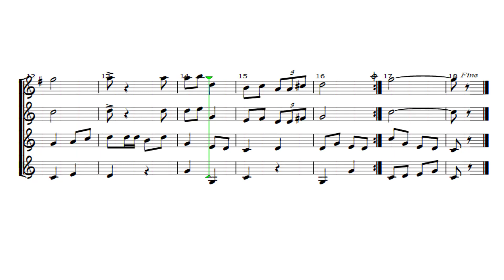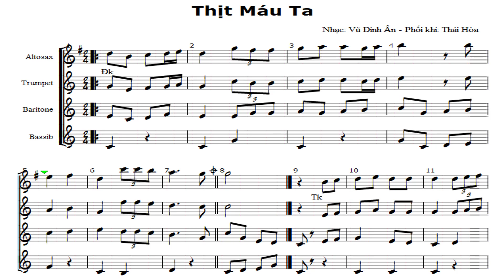011.a. Thịt Máu Ta (Mình Máu – Chầu Thánh Thể) – Tổng phổ gồm 4 bè – Độ Kèn – Âm Nhạc Thái Hòa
* Phiên bản này (011) gồm 5 clip: Clip tổng + Altotsax + Trumpet, Clip Baritone và Clip Bass.
* Ghi chú: Kí hiệu trong bài: Đk – là câu Điệp Khúc, Tk - là câu Tiểu Khúc  là câu 1, câu 2 hoặc câu 3,… Dấu II:   :II là dấu nhắc lại. Dấu Coda (hình tròn có dấu cộng) là kí hiệu dùng để kết bài, khi nào kết bài thì ta bỏ đoạn nhạc ở giữa (ở trong 2 dấu) và đọc câu kết cuối cùng, tức là đọc đến chỗ xuất hiện CODA lần 1 rồi bỏ đoạn nhạc đọc tiếp chỗ CODA lần 2 đến hết,…
* Danh sách phát này gồm các bản nhạc - Các bè của một dàn kèn được phối khí đơn giản nhất và dễ thổi nhất có thể. (Bè Bass tôi dùng khóa Son cho mọi người dễ đọc). Đây là nơi lưu trữ một số bản nhạc tôi phối khí để tặng các bạn, nhằm thuận tiện cho việc tự học của các bạn. Các bạn vào đây để nghe bài (bè) của mình. Hoặc  tải bè của mình về điện thoại sẽ tiện cho việc học nhiều nơi không có tín hiệu mạng Internet.
* Cách học hiệu quả:
- Chia bài thành những câu rất nhỏ, chỗ mà ta lấy hơi (Khoảng từ 2 đến 5 hoặc 6 ô nhịp,… lấy chỗ ngân dài làm chỗ hết câu), khi đọc ta luôn giữ nhịp cho mình bằng cách gõ nhẹ theo phách – theo nhịp hoặc dập bàn chân nhẹ theo phách theo nhịp.
- Đọc câu 1 nhiều lần. Thuộc câu 1 rồi sang câu 2 tiếp theo. Thuộc câu thứ 2, ta ghép câu 1 và câu 2 nhiều lần thật kĩ. Đọc hòa với nhạc.
- Tập đọc sang câu 3, thuộc câu 3 rồi ta lại ghép từ đầu (1+2+3). Đọc nhiều lần cho kĩ rồi ta tiếp tục sang câu 4. Thuộc câu 4 rồi ta ghép từ đầu (1+2+3+4). Được rồi ta tiếp tục sang câu 5, Thuộc câu 5 rồi ta ghép 1+2+3+4+5. Kĩ 6 câu rồi ta để đó, tập sang câu 6, ghép từ đầu, …
- Chúng ta học kiểu cuốn chiếu, đến đâu thuộc đến đó các bạn nhé. Nói và thấy thế thì cho là rất cầu kì, rất lâu nhưng thực tế học kiểu này sẽ nhanh thuộc, nhanh gấp 10 lần các bạn đọc tràn lan cả bài các bạn ạ.
- Các bạn cố gắng học tập kĩ, đọc thuộc nhuần nhuyễn, thổi trơn tru nhuần nhuyễn càng nhiều lần càng tốt các bạn nhé. Nhất là những chỗ khó ta càng phải thổi riêng chỗ đó kĩ nhiều lần hơn.
* Bè Altosax và Trumpet thường là bè chính (thường đi chung giống nhau) nên dễ học. Nhạc trưởng lưu ý đọc kĩ bè cho anh chị em bên Baritone – Tenol – Trombone – Bass. Đây là những bè khó thuộc lòng và khó đọc. Nhất là bè Baritone  cần chăm sóc nhiều nhất.
* Ghi chú: Sau (3 con số) số thứ tự 00x là các âm: a = bản tổng phổ, b = Bản dành cho altosaxophone, c = bản dành cho trumpet, d = bản dành cho Tenol và Baritone, e = Bản dành cho Basib. Như vậy mỗi bài ít nhất có 3 clip. Ví dụ: Tất cả các bài có 3 số ở đầu 001 là bài 1, tất cả các bài có số 002 là bài 2, … Các bài có số 008 là bài số 8,…
* Nếu bạn chưa thông thạo nốt nhạc xin tải bài tập này về làm. Làm 2 hoặc 3 bản chưa thông thì xin hãy làm thêm 2 hoặc 3 bản nữa rồi chắc chắn các bạn sẽ đọc thông nốt nhạc trên khuông nhạc! Khi vỡ bài các bạn không phải ghi tên nốt ở dưới nữa!
* Anh Chị Em nào cần bản nhạc của các bè hoặc cần trợ giúp, trao đổi gì thì xin liên hệ với mình bằng cách gửi Mail, nhắn tin qua FB hoặc Commen ở dưới clip mình sẽ hồi đáp nhanh nhé!
Mến chúc các anh, các chị, các em và các bạn là thành viên các Hội Kèn luôn vui, khỏe. Luôn bình an hạnh phúc và luôn tìm thấy nhiều niềm vui, niềm vinh hạnh trong ơn nghĩa Chúa trong công việc phục vụ nhà Chúa mà ta đang làm – Nguyện xin Chúa trả công bội hậu cho mọi người và gia đình ở đời này và đời sau - Amen!
Độ Kèn xin trân trọng!